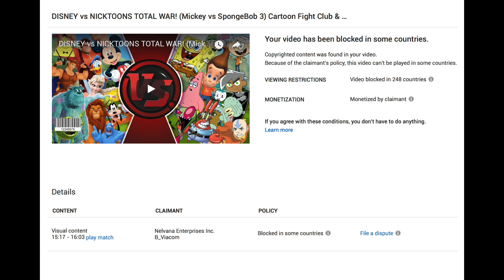Rewind Rumble got Blocked in All Countries, I need your help. . .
The Disney vs Nicktoons Rewind Rumble was blocked by Viacom in all countries. If you have any advice, that would be great, please make sure to watch the other ones while you still can: